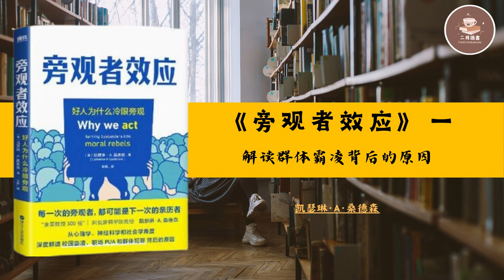15分钟为你解读《旁观者效应》第一集 | 【美】 凯瑟琳·A.桑德森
主编推荐语
“全美300强教授”解读群体霸凌背后的原因，并提供好人挺身而出的方法。

内容简介
性犯罪，PUA，财务诈骗，校园霸凌，甚至杀人……提到恶性事件，我们往往觉得离自己很远，因为我们是守法的好人，但是，犯罪一定是坏人的责任吗？

我们很容易将不良行为归咎于坏人，但有时好人也会做坏事。作者凯瑟琳·桑德森是一位社会心理学家，她对大学校园中的学生行为进行了开创性的研究，她利用心理学和神经科学的前沿研究，从社会心理学角度指出，我们对他人想法的错误假设会在很多方面麻痹我们。

事实证明，道德勇气并非与生俱来。但你可以训练自己为自己的信念挺身而出，即使是微不足道的行为也能带来巨大的改变。

本书中，作者利用心理学和神经科学的前沿研究，从社会心理学的角度指出了我们无动于衷的原因，同时还分享了一些促进我们挺身而出的策略。

你的举手之劳，可以让别人绝处逢生。